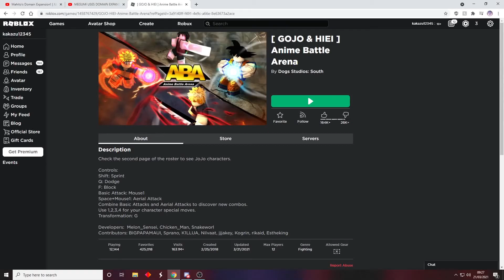The day one Gojo experience |Roblox ABA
Infernasu got nothing on me.

Please go and show support!